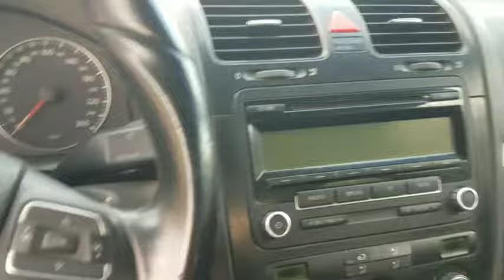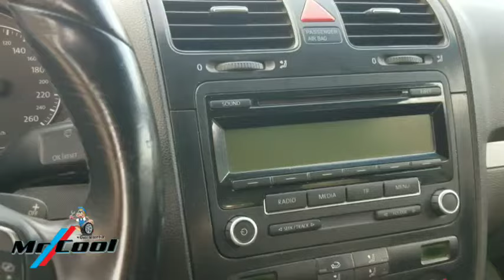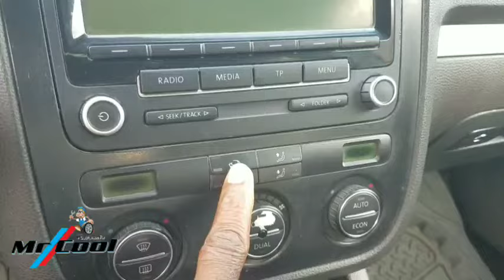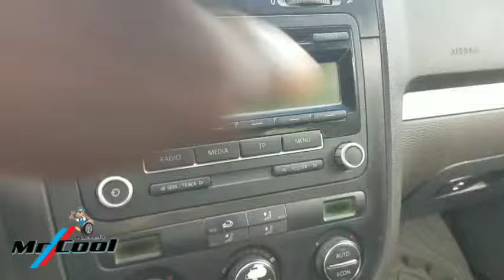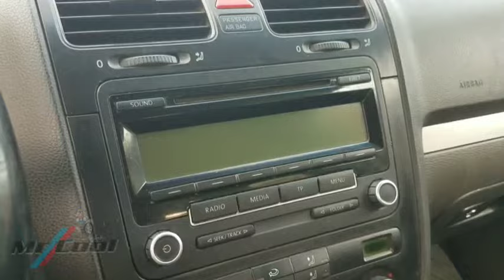Top 4 Signs Of a Defective Evaporator Core and Fix